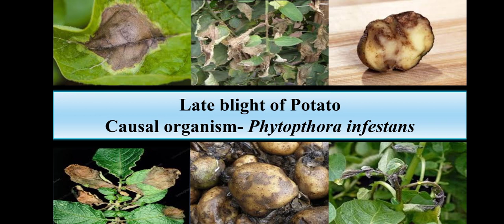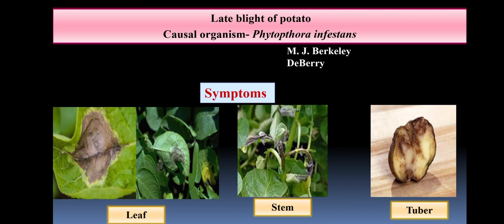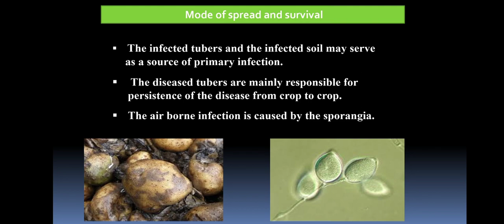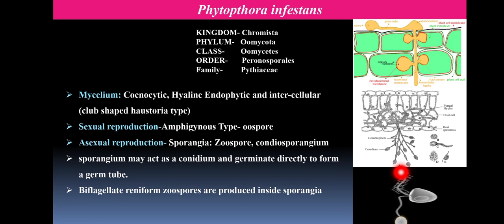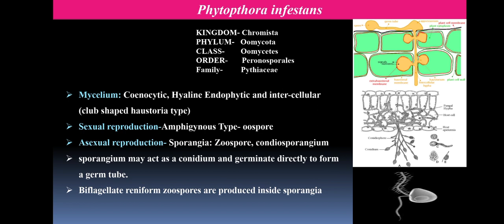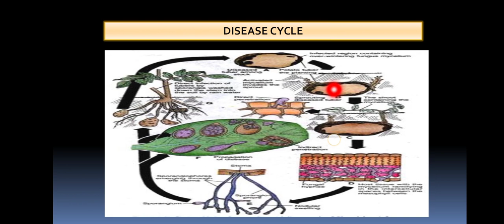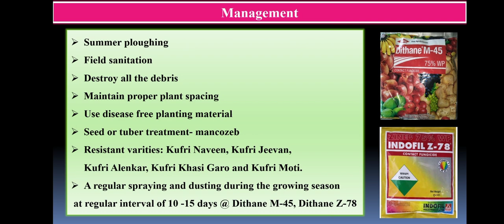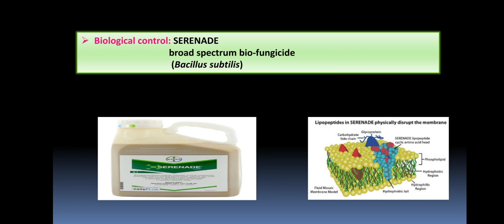LATE BLIGHT OF POTATO- Phytophthora infestans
ALL ABOUT LATE BLIGHT OF POTATO
causal organism-Phytophthora infestance
👉SYMPTOMS
👉 FAVOURABLE CONDITION
👉 MODEs OF SPREAD
👉 DISEASE CYCLE
👉 MANAGEMENT

Most frequently asked Plant pathology questions in ICAR.- JRF/SRF , ASRB NET, BHU PET and RET-

All about important characteristics of Kingdom- CHROMISTA